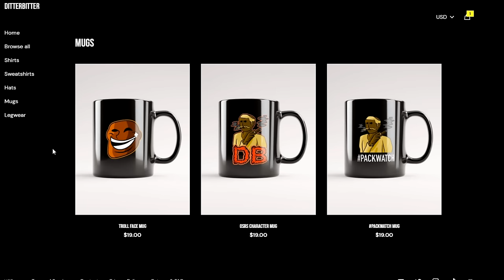I ACTUALLY JUST WON THE LEAGUE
ditterbitter osrs i actually just won the league trailblazer osrs